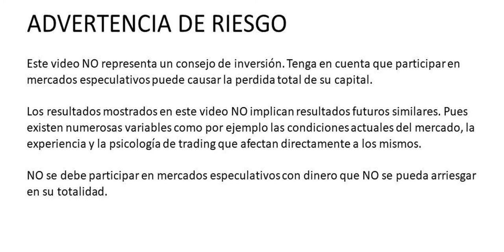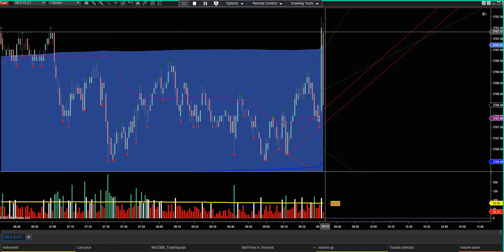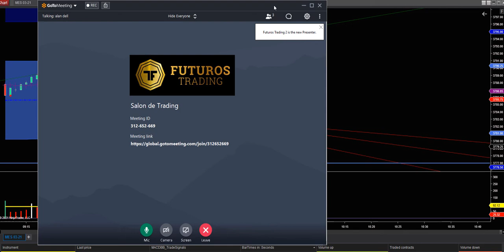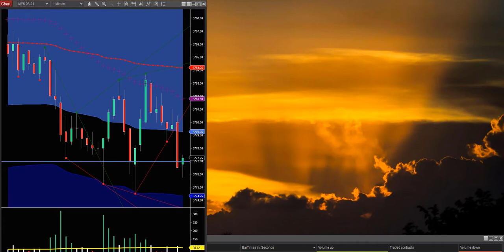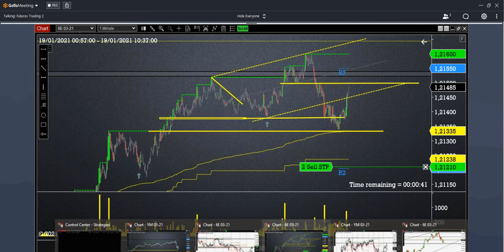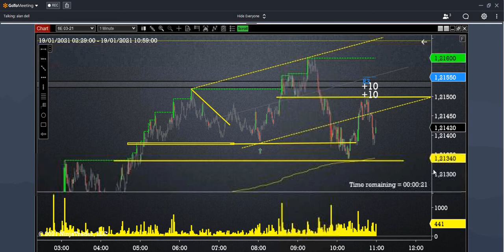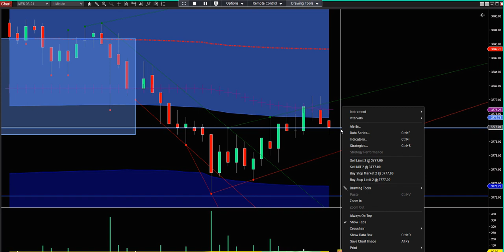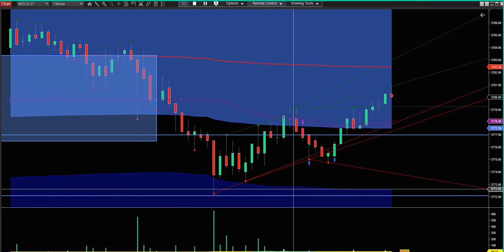Trading en el Mini-Dow Jones, Euros y Mini-S&P500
Una herramienta diseñada por traders para traders con acceso de 3 horas a través de PC, móvil y tablet. Impulsa tu aprendizaje y evoluciona formando parte de nuestra comunidad de traders. Un punto de encuentro dónde aprender y compartir a diario todo sobre nuestra pasión: el trading. Nuestro salon de trading online es el resultado de multiples solicitudes de nuestros clientes con el interes de elevar el estilo y formacion de trading. El salón estará abierto de Lunes a Viernes de 9:00 am – 12:00 pm hora local de New York. Aprende de 2 profesionales de trading con mas de 20 años de experiencia en los mercados financieros.